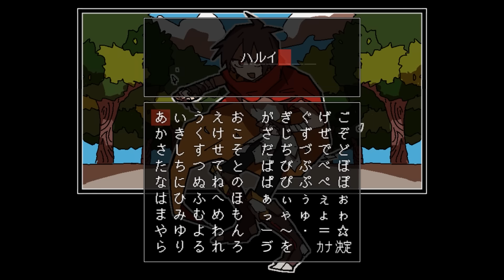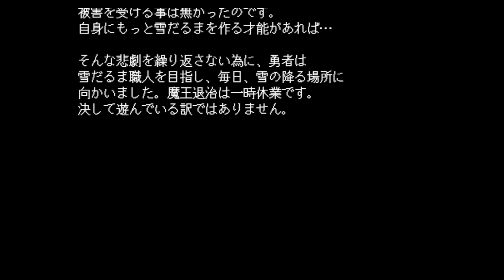『勇者の行動を好きにえらんで暴走できる』アホなゲーム｜勇者の選択肢がおかしい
俺にはツボすぎたゲーム。